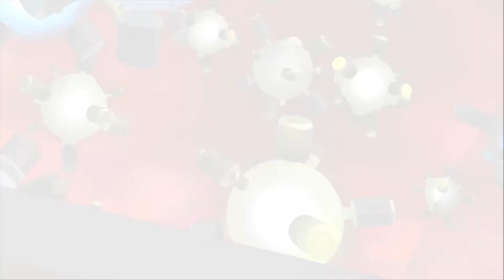(GENERATOR REX AGENT OF PROVIDENCE ). song: "superhero simon curtis "